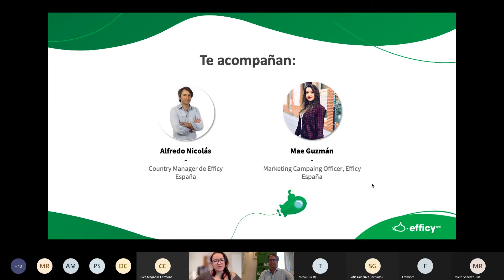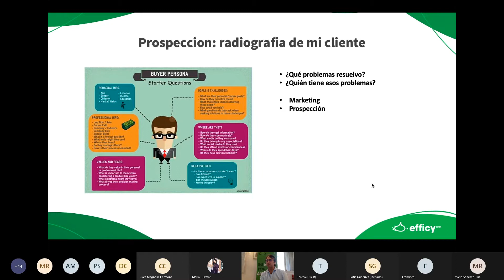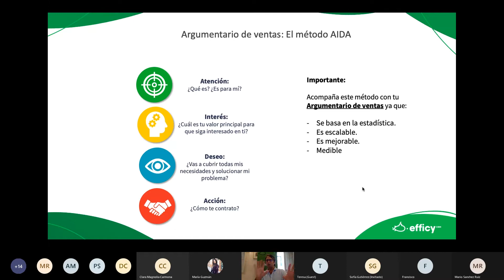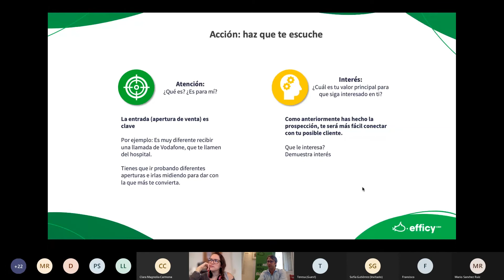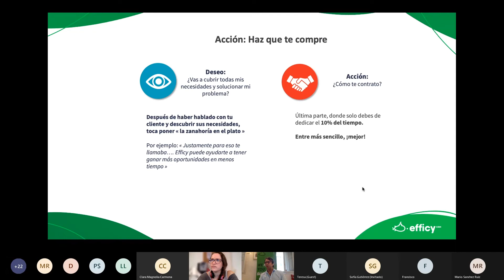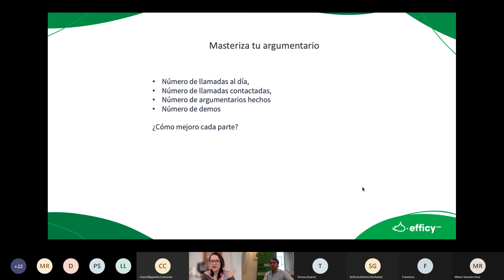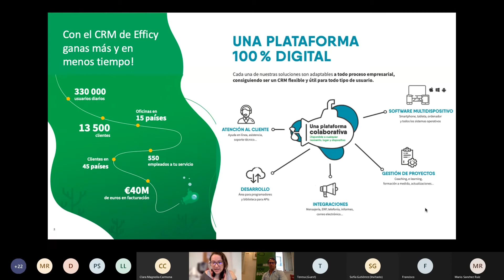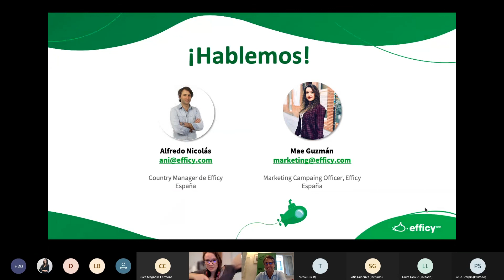Efficy Sessions - Como captar clientes sin morir en el intento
Está claro que captar clientes hoy en día es todo un desafío.

Por eso con todo el equipo hemos decidido crear las «Efficy Sessions».

Serán webinars o eventos mensuales donde hablaremos sobre temas comerciales, de marketing, customer care, recursos humanos, ¡y mucho más!

Contaremos con expertos, invitados especiales, a nivel nacional e internacional. ¡Será la caña!

Bien, para esta sesión hablaremos sobre:

«Como captar clientes sin morir en el intento»
Nos acompaña Alfredo Nicolás, Country Manager de Efficy España.

Alfredo cuenta con más de 20 años de experiencia en ventas. Estudió empresariales en la Universidad de San Pablo, continuó su formación en Londres en EBS (European Business School) e hizo un master en Instituto de Empresa (IE). Anteriormente trabajo para Northwind Yatchs y co-fundo varias empresas como Totombola, Onlinemedia y SumaCRM.

Su pasión es asistir a todo director comercial y a propietario de empresas para que sus negocios vendan más y sean más productivos en su día a día. Alfredo tiene un método llamado “Vender Ayudando”, el cual ha ayudado a más de 1,000 empresas.